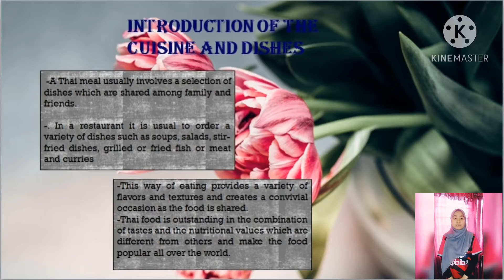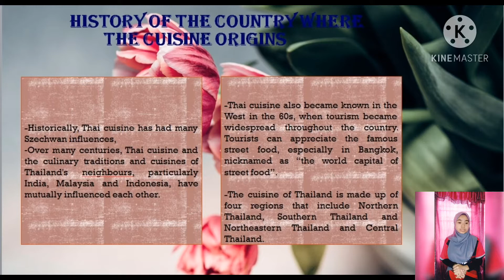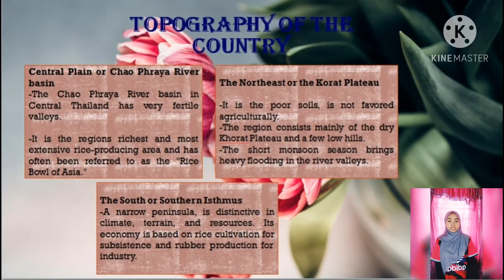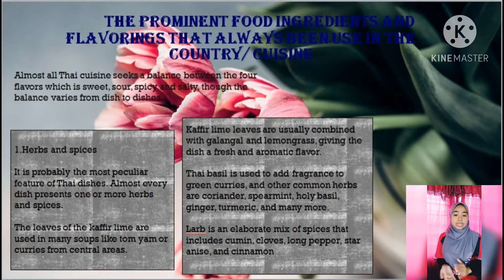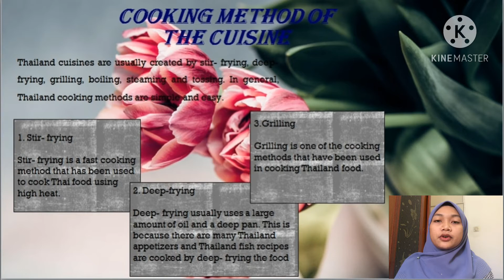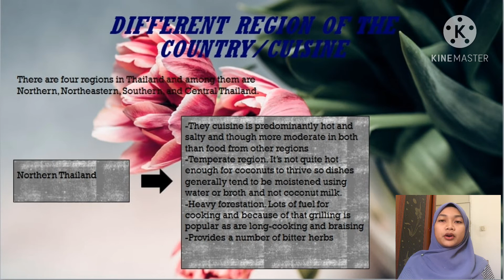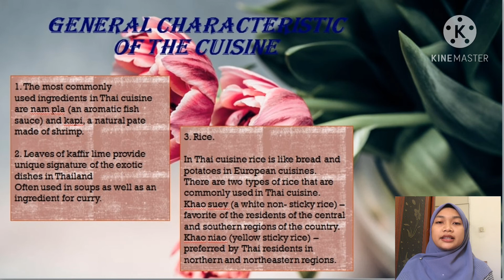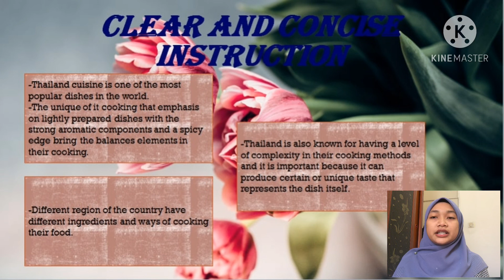Commercial Food Preparation A201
Thailand cuisine group presentation